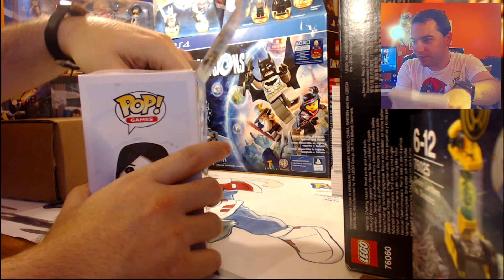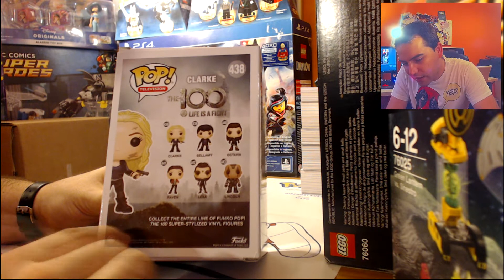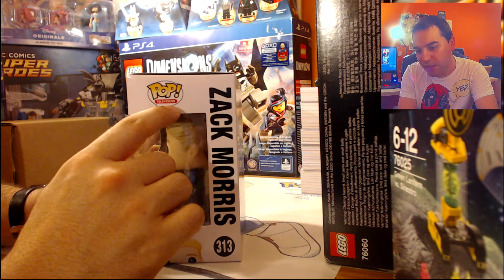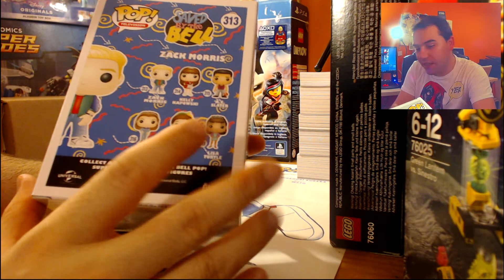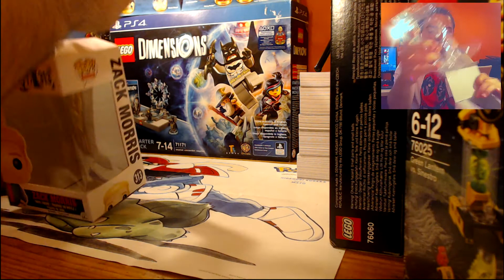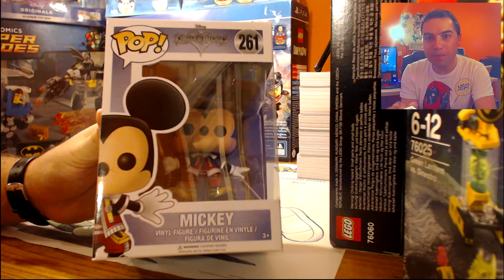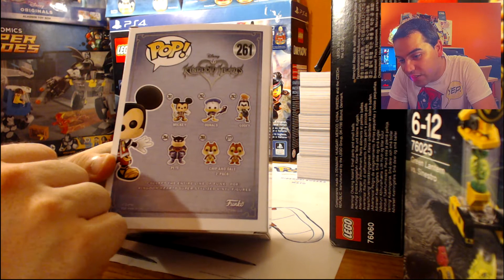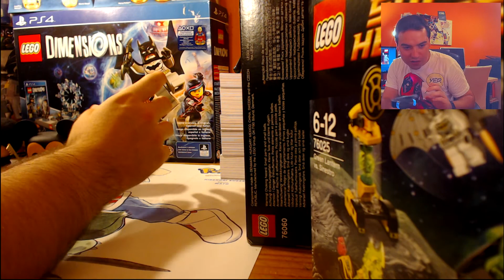Unboxing Especial doble CAM : Funko Pop's sorpresa de julio 2017 Pop in a box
Abrimos la caja sorpresa de suscripción mensual, Pop in a box del mes de julio,  que nos a enviado la web "Pop in a box", en la cual en su interior hay 3 figuras coleccionables Fuko Pop totalmente aleatorias, de todas las que venden en su tienda. La suscripción a estas cajas se hace por cantidad de Funko que quieres recibir: 1 al mes, 2 al mes, 3 al mes, 6 al mes o 12 al mes según la que escojas os costara mas o menos dinero, yo escogí la de 3 y me cuesta al  mes unos 26€. En la web os lo explica todo detenidamente.
Lo mejor que tiene es que de toda la lista de Funko que venden tu puedes seleccionar una vez registrado, cuales te gustan y cuáles no mediante Like (me gusta) o Don't like (No me gusta), y de los que tu escojas cómo Like, cada mes te enviaran de entre la lista que tu tengas Like, pero sorpresa, lo ideal de esto es que nunca te enviaran un Fuko pop! repetido.

Hecha la explicación, espero que lo disfrutéis!!! Y a coleccionar se a dicho!!!